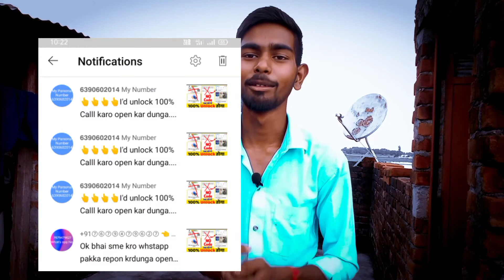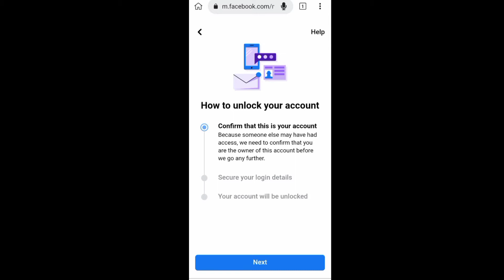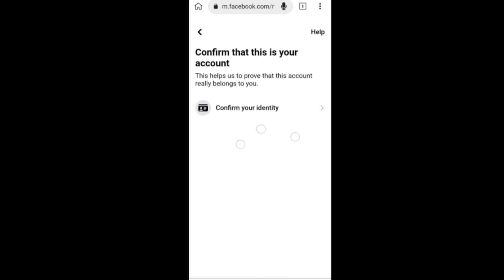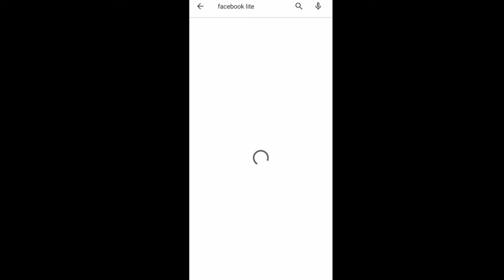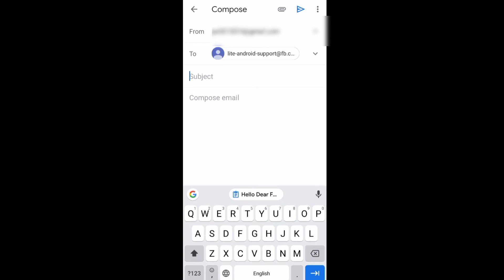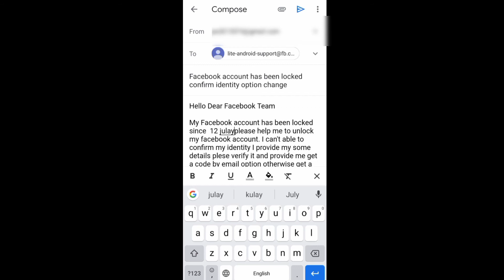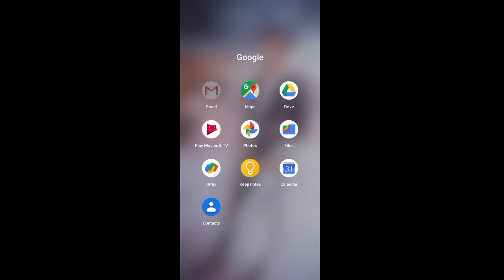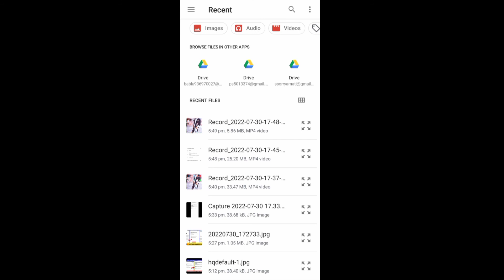how to get code option in locked Facebook account 2022 | unlock Facebook account without I'D proof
👇About This video 👇 Learn📚 facebook account locked how to unlock facebook account without id proof
your account has been locked how to unlock
facebook account without id proof | your account has been locked facebook get started

My Facebook account has been locked since please help me to unlock my facebook account. I can't able to confirm my identity I provide my some details plese verify it and provide me get a code by email option otherwise get a code by phone number

Username :-
Password :-
Phone number :-
This is my very important account so I request you to kindly give me any other option to unlock this account.

Your Quaries👇
Your account has been locked Facebook Confirm your identity
facebook fb locked account unlock Kaisa Kare
my facebook account locked how to unlock how to unlock facebook account 2022
how to unlock facebook account get started unlock
fb id unlock locked
fb id 2022
how to unlock facebook account facebook account locked how to unlock
BK Smart Tips
unlock facebook account confirm your account facebook
how to unlock facebook account get started how to unlock fb account
how to unlock locked facebook account facebook account has been locked how to unlock
facebook lock how to unlock facebook account without number
how unlock facebook account unlock
fb account facebook account locked how to unlock get started
facebook account unlock Kaisa kare facebook account unlock without identity facebook get started problem
facebook locked how to unlock facebook account without id proof 2022
facebook account locked how to unlock how to change option in locked facebook account
Facebook Account Locked get code Option how to unlock facebook account without identity 2022
Without identity unlock facebook account how to unlock facebook account without identity
how to unlock facebook account get started how to unlock facebook account without identity proof
__________________________________ Disclaimer:- video is for educational purpose only.Copyright Disclaimer Under Section 107 of the Copyright Act 1976, allowance is made for x"fair usex" for purposes such as criticism, comment, news reporting, teaching, scholarship, and research.